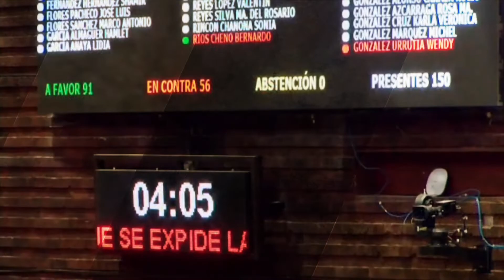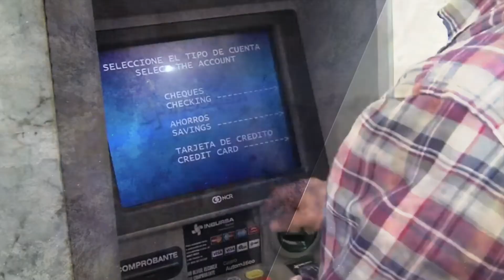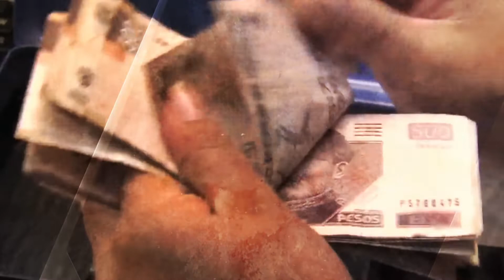Grupo Salina oaga adeudo por 2 mil 800 millones de pesos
Grupo Salinas, propiedad de Ricardo Salinas Pliego, pagó un primer crédito fiscal de 2 mil 800 millones de pesos, sin embargo, la empresa aún tiene otros procesos legales en su contra por una deuda que asciende a 31 mil mdp.